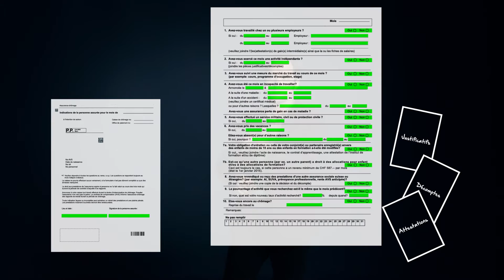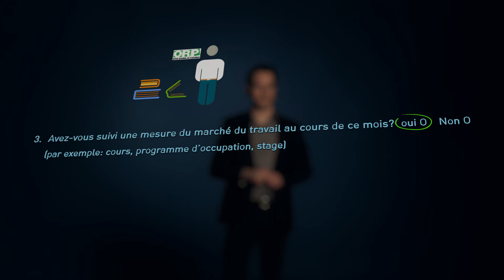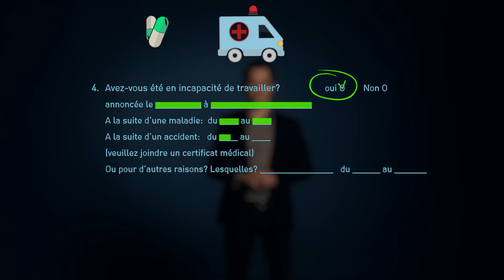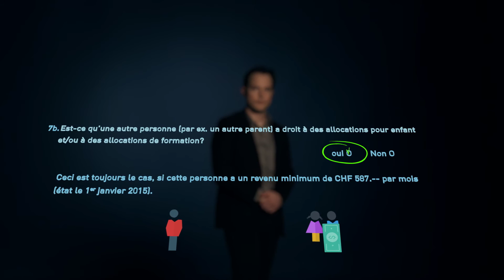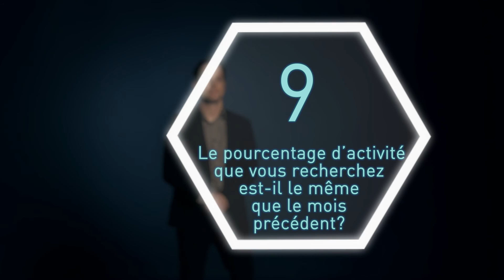Comment toucher les indemnités de chômage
Les indemnités de chômage sont payées à la fin de chaque mois dès réception du formulaire Indications de la personne assurée ou IPA. Visionnez ce petit film pour vous aider à compléter plus facilement ce formulaire.